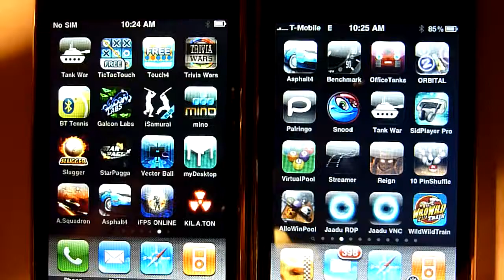Multiplayer test: Tank War BT Battle by 6tags